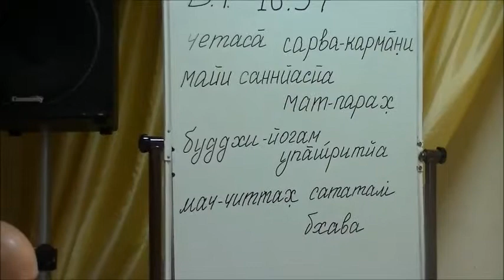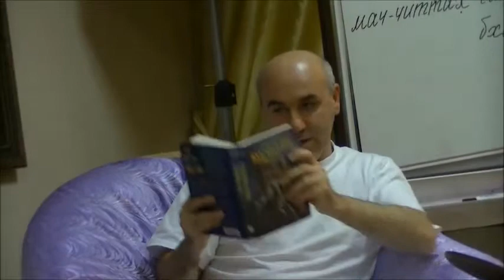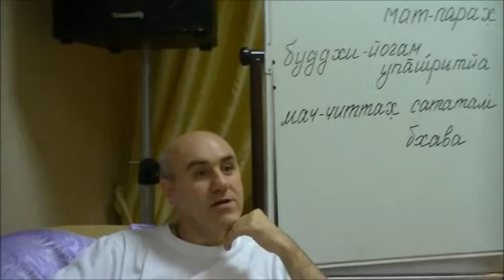Лекция по Бхагавад Гите текст 18.57 Радха Мадхава прабху 20 10 2013г